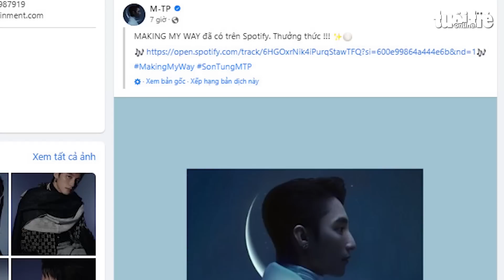Sơn Tùng M-TP bị sập livestream giao lưu với người hâm mộ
Rạng sáng 5-5, Sơn Tùng M-TP phát hành ca khúc 'Making my way', không có Justin Bieber như đồn đoán. Trước khi ra mắt dự án 20 phút, anh bị buộc dừng livestream khi đang giao lưu với người hâm mộ.